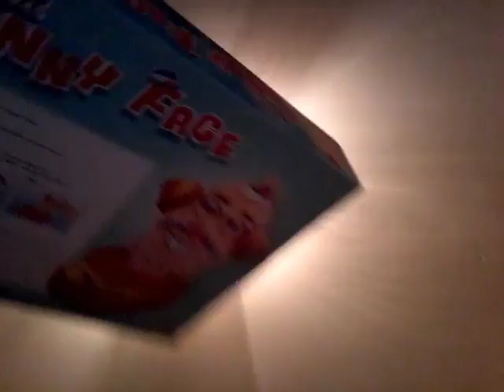Showing you my Christmass stuff